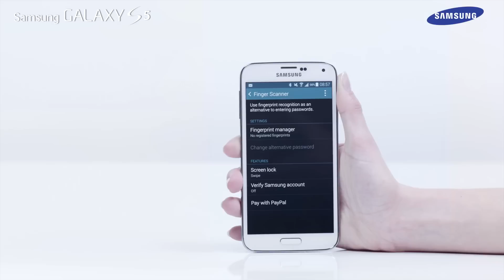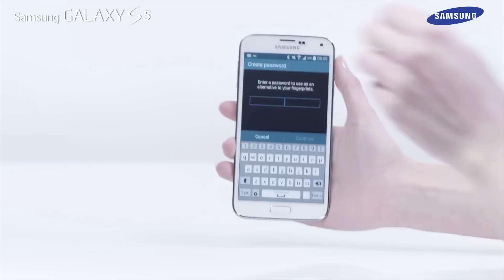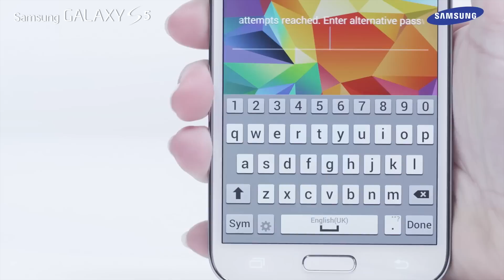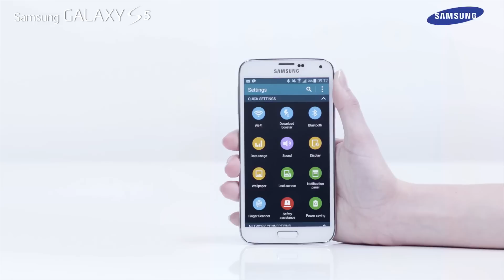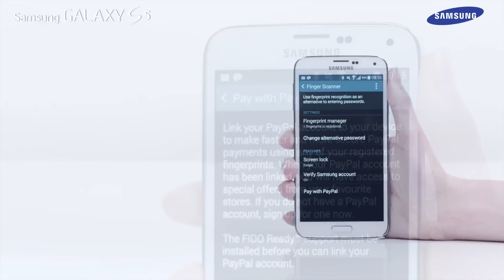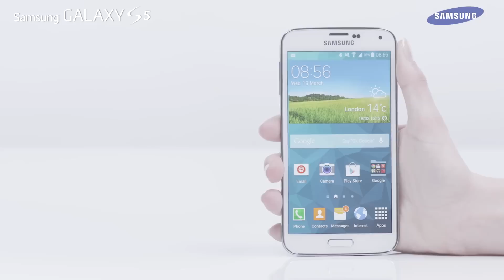Jak korzystać ze Skanera Odcisków Palców w Galaxy S5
Film prezentuje jak korzystać ze Skanera Odcisków Palców w Galaxy S5